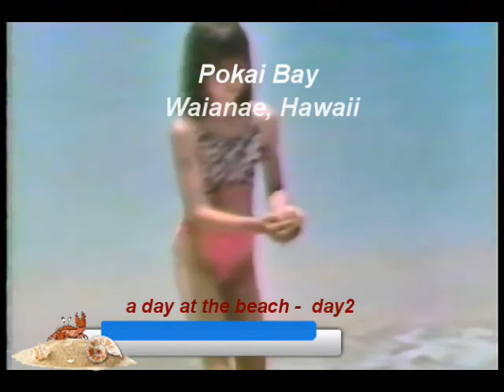Pokai Bay day 1 and 2